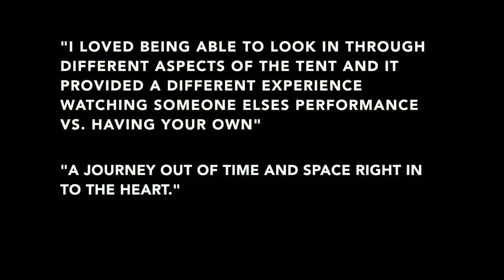Burnish trailer 1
Burnish is a performance installation created by Erika Batdorf with Mark-David Hosale, Suzanne Bartos and Ian Garrett. It premiered at the 56th Venice Biennale with Nine Dragon Heads in Jump into the Unknown in May 2015.